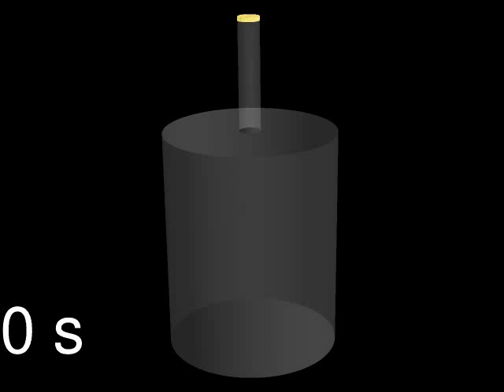Goop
Drizzling of a viscous fluid in ANSYS CFX